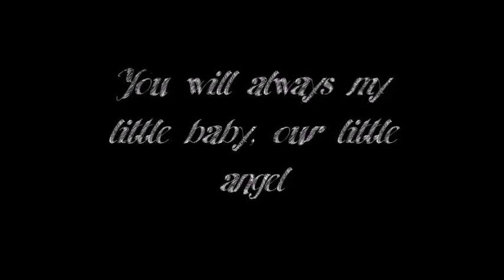PUPPY CAM : In Tribute to Joe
See you in heaven buddy :)

This video is dedicated to my true friend, Joever Weiler.
(25/09/10 - 3/01/2016)
Thank you for everything buddy, you'll always be remembered.

P.S : Joe is our golden retriever who recently put to sleep because of his cancer. He had been struggling with a type of cancer called Mast Cell Tumors.
He was put to sleep on 3/01/2016.
No matter what, this little guy will always stay the same in our memories.

Raise your awareness on dogs cancer.